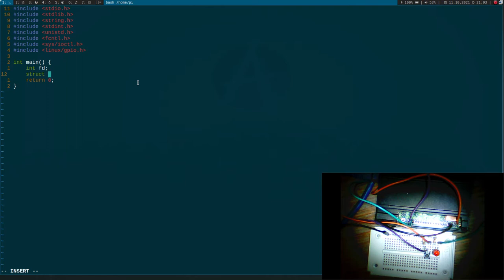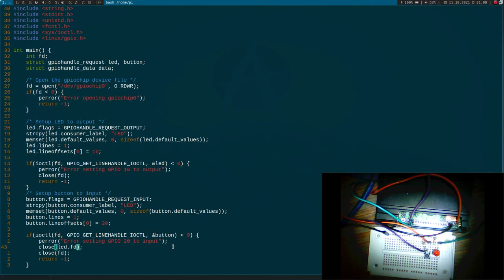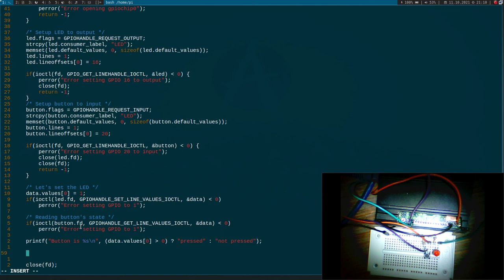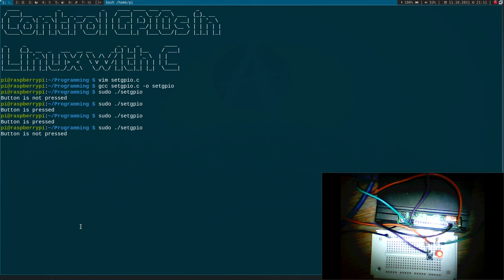Tutorial: Control GPIOs in Linux with a C application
Today I show you how to control GPIOs in GNU/Linux with an userspace C application by using ioctl. No libraries required! Enjoy!

Don't forget my gaming special on October the 16th. Sign up by write me an Email. you can find the address here:
gnu-linux.rocks

Do you need the source code? Let me know and I will upload it to github.